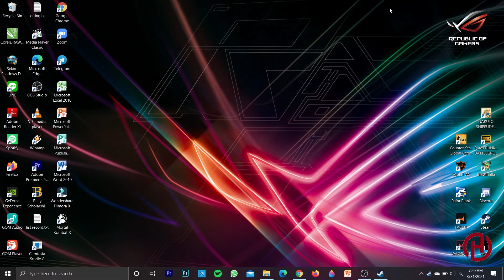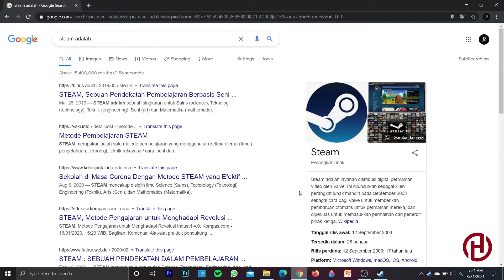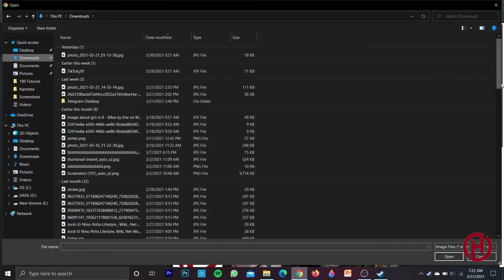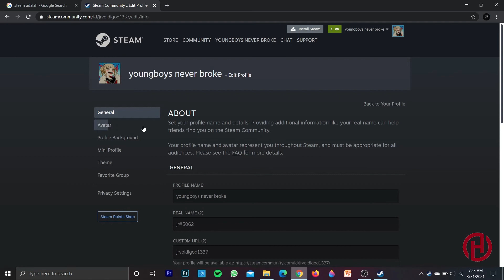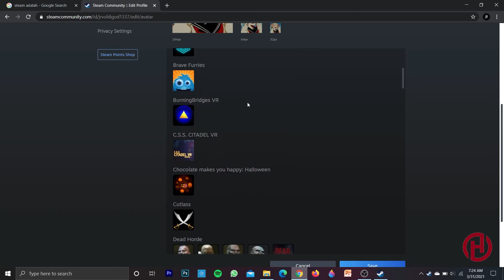Cara Mengganti Foto Profil Steam di Web Pc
♥【 TERIMA KASIH 】♥